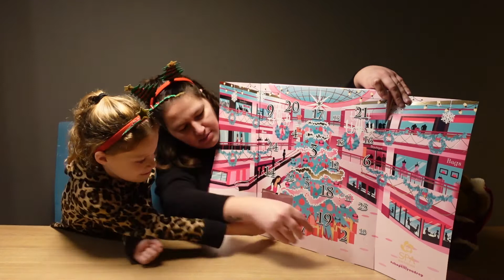Advent 2 December 2020 VLOGMAS |familie Vloggers Happy big family broeders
Wat leuk dat je mee kijkt naar ons VLOGMAS vlogjes. In deze VIDEO unboxen dagelijks 9 advent kalenders.
De volgende Kalenders komen aan bod.
* de ACTION spa exclusives ADVENTKALENDER
*de NIVEA ADVENTKALENDER * gekocht via BOL COM
*de AIR WICK ADVENTKALENDER * gekocht via BOL COM
*de KRUIDVAT wild diva ADVENTKALENDER
* de COTEDOR ADVENTKALENDER* gekocht via BOL COM
*de PLAYMOBIL ADVENTKALENDER *gekocht via BOL COM
*de TRIXIE ADVENTKALENDER *gekocht bij PETSPLACE
* de BEAUTY ADVENTKALENDER * gekocht bij DOUGLAS
*de DOLCE GUSTO ADVENTKALENDER*gekocht bij KAFFEKAPSLEN

Kijk en tel samen met ons af tot aan de kerst!!

Veel liefs,
Familie Broeders